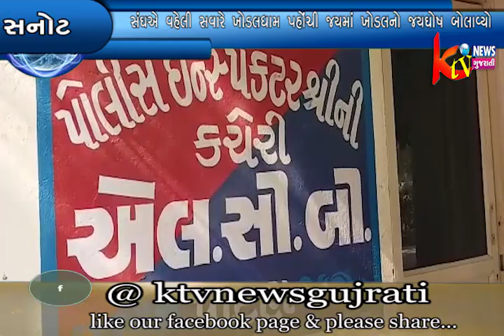સનોટમાં 14 વર્ષથી આર્મ એકટ કલમ મુજબના અલગ અલગ 2 ગુનામા નાસતો ફરતો આરોપીને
સનોટમાં 14 વર્ષથી આર્મ એકટ કલમ મુજબના અલગ અલગ 2 ગુનામા નાસતો ફરતો આરોપીને પકડી પાડતી ટીમ પાટણ